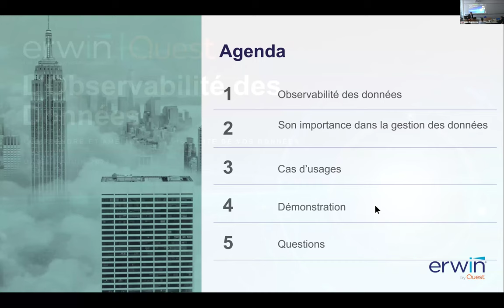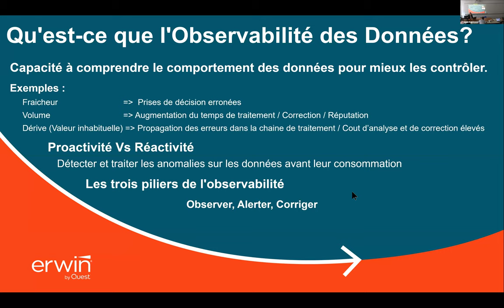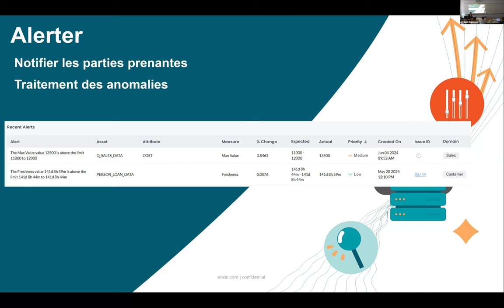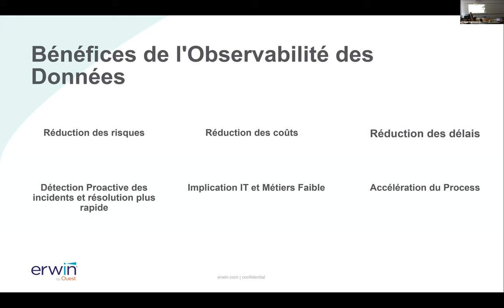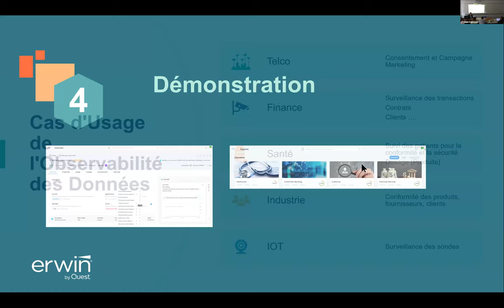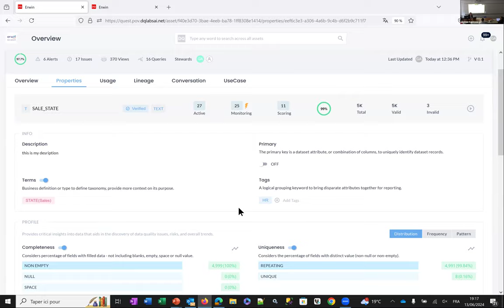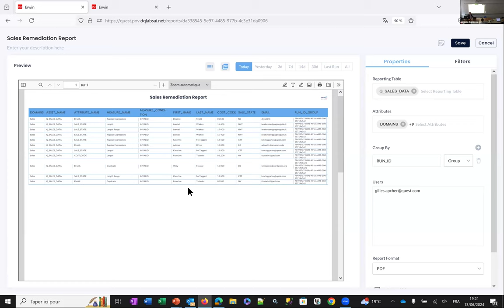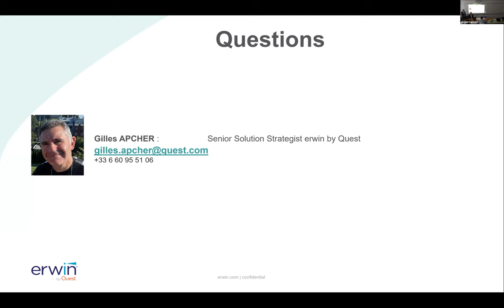DATACAMP#19 : L'observabilité des données : un enjeu essentiel pour la Data Quality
Comment identifier rapidement et automatiquement des anomalies sur les données ? Compte tenu du volume et de la complexité des données, assurer leur qualité, leur sécurité et leur disponibilité est une gageure. C'est à cela que répond le concept d'observabilité des données.
Il permet de passer d'une approche réactive à une approche proactive et, en fin de compte, d'établir la confiance des utilisateurs pour la réalisation des cas d'usage critiques pour le Business de l'entreprise.
Après une présentation de la solution Quest et des usages où elle excelle, l'intervenant nous en fera une démonstration, puis répondra à vos questions.